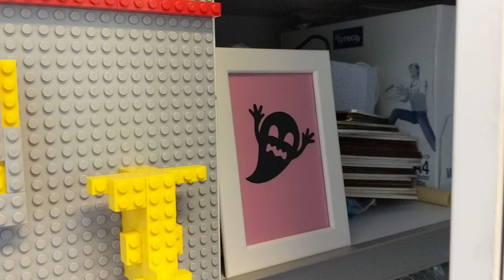Lijst prototype twee